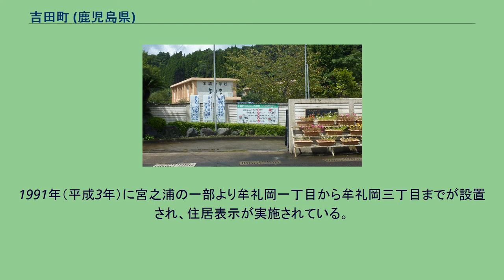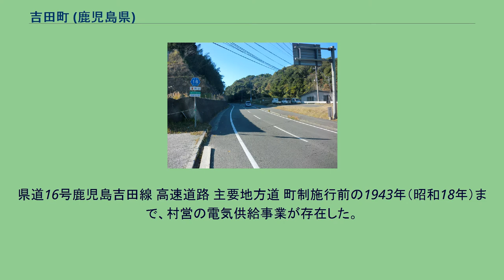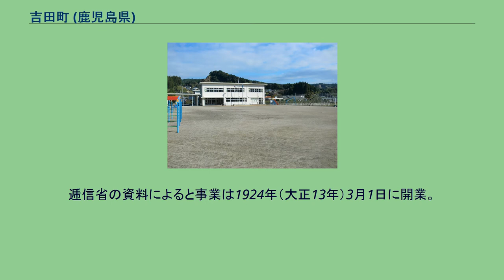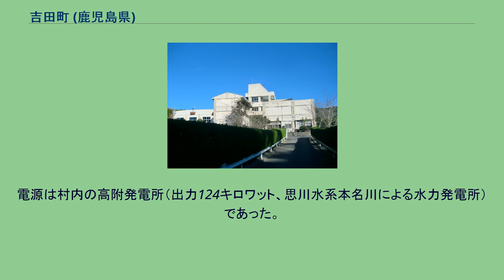吉田町 (鹿児島県)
吉田町（よしだちょう）は、鹿児島県鹿児島郡にあった町。
2004年11月1日、鹿児島市に編入され自治体としては消滅した。
中心部は鹿児島市中心部の真北約15kmの場所に位置していた。
南部の牟礼岡を中心にベッドタウンとなっており、合併前から鹿児島市とのつながりが深かった。
現在は都心回帰の影響で旧町域の人口は減少傾向にある。
1889年の町村制施行時に江戸期の藩政村の区域は大字となり、本城、本名、宮之浦、西佐多浦、東佐多浦の5大字から構成されていた。
1991年（平成3年）に宮之浦の一部より牟礼岡一丁目から牟礼岡三丁目までが設置され、住居表示が実施されている。
廃止時は発足時の5大字及び牟礼岡の区域の3町丁から構成されていた。
これらの町丁及び大字は、鹿児島市編入の際に大字を廃止しその区域に町丁が設置された。
また、従来から町丁であった牟礼岡の区域についてはそのままとされ、鹿児島市本城町・本名町・宮之浦町・西佐多町・東佐多町・牟礼岡一丁目・牟礼岡二丁目・牟礼岡三丁目となった。
太字の学校は制服が指定されている。
県道16号鹿児島吉田線 高速道路 主要地方道 町制施行前の1943年（昭和18年）まで、村営の電気供給事業が存在した。
村内にあった「北薩電気株式会社」という事業者の事業を村営化したことで、1928年（昭和3年）5月に始まった。
前身の北薩電気は1920年（大正9年）12月の設立で、本社を吉田村に置き資本金は40万円であった。
逓信省の資料によると事業は1924年（大正13年）3月1日に開業。
初め本城・本名・西佐多浦・東佐多浦の各地域での供給が始まり、1925年（大正14年）8月に宮之浦にも拡大、村営化後の1929年（昭和4年）5月に本名の内之原集落で供給が始まったことで村内全般に行きわたった。
事業の村営化は税収入以外の収入源確保と村外資本による合併・買収防止が目的で、村の特別会計により経営された。
村による経営は15年間で、太平洋戦争中の1943年2月1日、配電統制令に基づく九州配電（九州電力の前身）への事業譲渡によって終結した。
村営供給事業の供給成績は1938年度（昭和13年度）末の時点で電灯数1,212灯（需要家数1,035戸）、電力供給73.6キロワットで、同年度の収支は収入1万2,903円・支出1万3,381円と478円の欠損を出していた。
電源は村内の高附発電所（出力124キロワット、思川水系本名川による水力発電所）であった。
同所は北薩電気により1924年2月に新設。
吉田村、九州配電を経て九州電力へ引き継がれ、1983年（昭和58年）3月には更新工事を受け出力240キロワットとなって稼働中である（ 北緯31度42分59秒 東経130度33分44.5秒 / 北緯31.71639度 東経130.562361度 / 31.71639; 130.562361 (高附発電所)）。